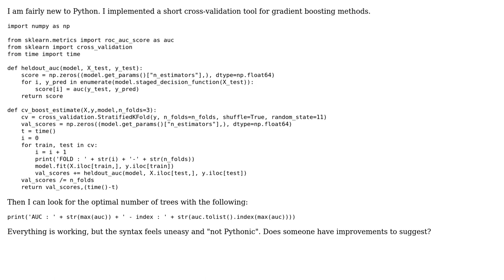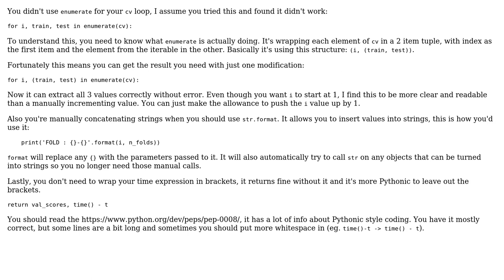Cross validation of gradient boosting machines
With thanks & praise to God, and with thanks to the many people who have made this project possible! | Content (except music & images) licensed under CC BY-SA | Music | Images & others | With thanks to user SuperBiasedMan user RUser4512 user Mast and the Stack Exchange Network Trademarks are property of their respective owners. You are responsible for your own actions.